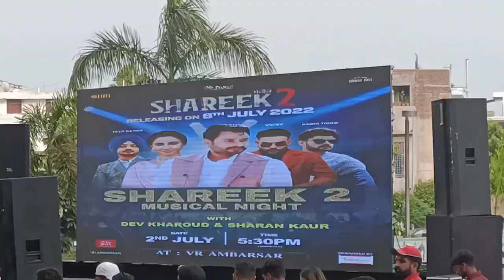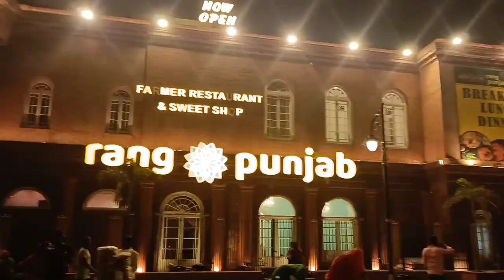WE MET DEEP BAJWA😍 AND KADIR THIND | DARBAR SAHIB🙏 | VR AMRITSAR MALL | VLOG 14